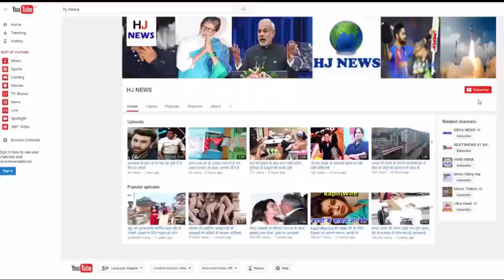आखिर क्यों ऐश्वर्या और श्रीदेवी ने सनी देऑल के साथ काम करने से किया इंकार...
आखिर क्यों ऐश्वर्या और श्रीदेवी ने सनी देऑल के साथ काम करने से किया था इंकार...

If someone has 2.5 kg of hands in Bollywood then that is Sunny Deol's. Sunny is a star whose films have given them special recognition. Apart from this, Sunny's identity is also made as an action star. Sunny is currently engaged in the promotion of her forthcoming film Poster Boyz. Which is being released on screen this Friday. Recently, during the interaction with the media, Sunny made a disclosure that was really shocking. Sunny told that when he was a superstar, then Bollywood's two top actresses refused to work with him. Sunny said that when he was running a super hit, at that time, there were two Bollywood actors who refused to work with him in the film. When Sunny was working in her wounds, Sunny spoke to Sridevi first for this film, but Sridevi turned down the offer for the film. Apart from this, Sunny told that he had also talked with Aishwarya Rai Bachchan for another big film. But Ash had also refused to work with them. During this, Sunny also told that, I do not know the reason for this but I think that, they must have thought that my films are mail centric, so they probably did not work in my films. Anyway, Sunny is coming with her film Poster Boyce. In this film, Bobby Deol and Shreyas Talpade are with Sunny.

HJ NEWS !!